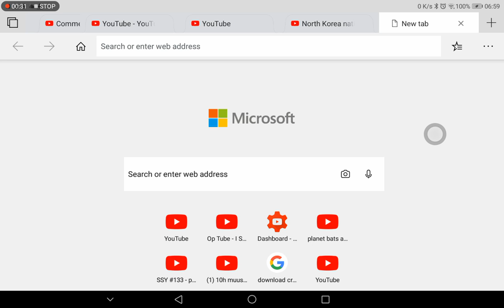old unlisted video lol